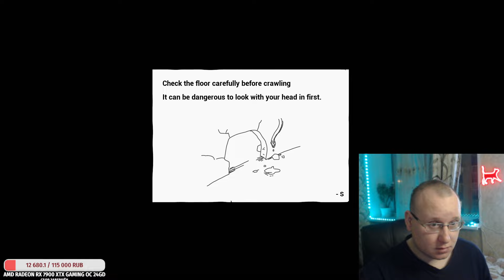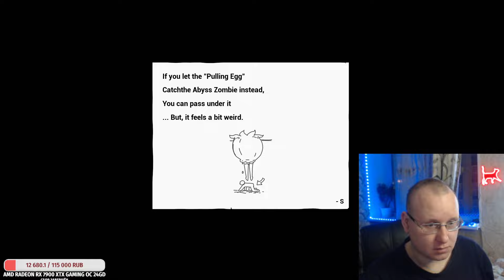Этаж 4, 5 Current Floor ► Abyss School #3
To support the Author, for his efforts ^^